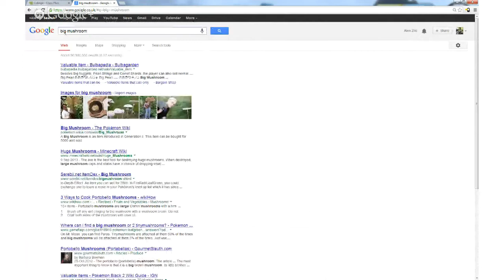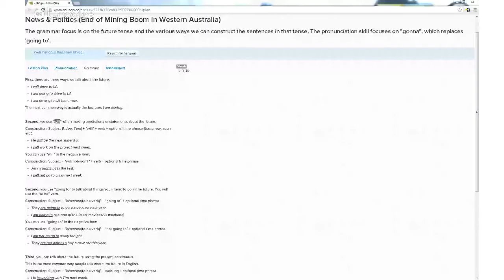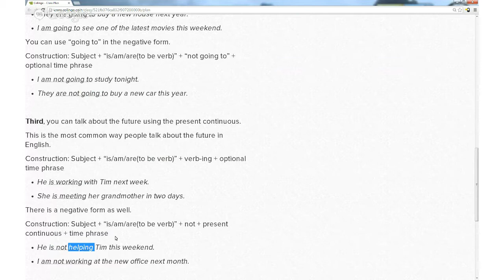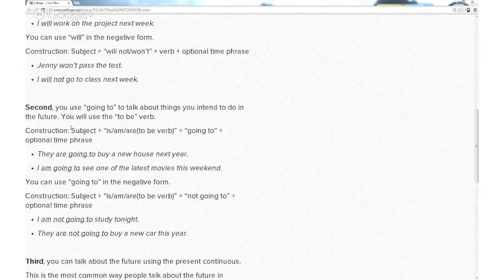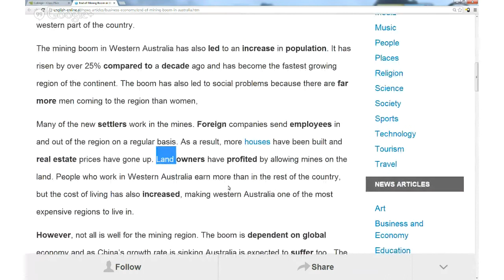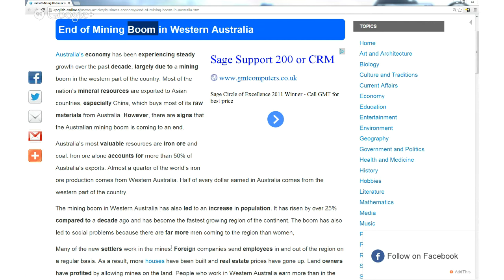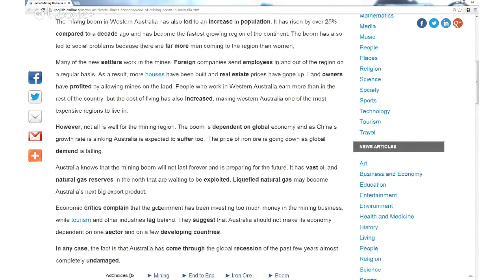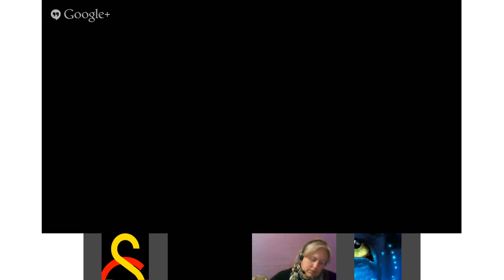News & Politics (End of Mining Boom in Western Australia)